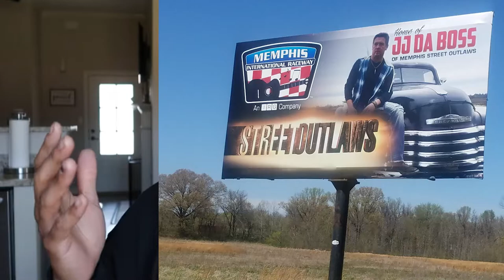NO MORE RACING IN MEMPHIS!!!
Memphis International Raceway Is CLOSING DOWN!
We Have a Chance to Stop It Please Sign This Petition!

Bet You Won't Click This!!!

There Is So Much More To Come, Thank You!!!

The Cameras I Use In My Video:
For Vlogging
For Racing
For First Person